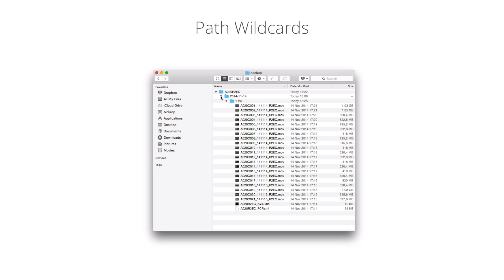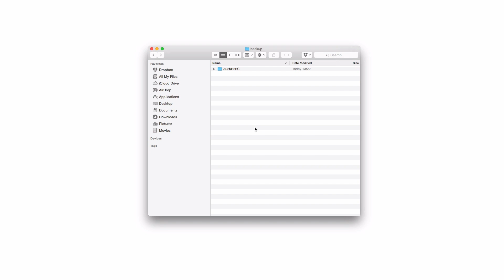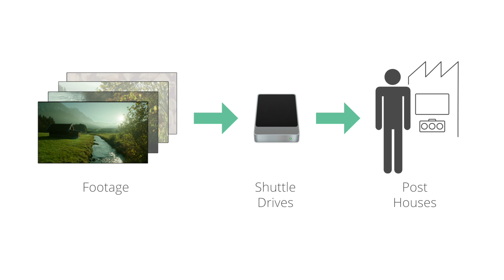Silverstack v5 Tutorial – How to Use Path Wildcards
Wildcards: A flexible folder renaming feature to create a custom folder structure on your offload and backup destinations.

Transcript:

Silverstack offers you a very flexible folder structure creation feature. It is called path wildcards, and it allows you to create a unique folder structure in your offload and backup destinations based on clips' metadata.

For example, start a copy process by clicking on File, Backup.

Then select the clips you want to copy and click on Continue.

Now choose the copy destination and click on the Path Wildcards button. A path editor window will appear.

Here you can select the wildcards. They will create folders named after the actual metadata values of each clip during copy.

The available metadata will determine which wildcards you can use. You are able to use a tag only if the described information is available. Also, make sure that the already determined path is not changed or deleted.

Let's show a practical example. To create a folder structure with the Shooting Date metadata, simply drag&drop the tag in the path line. Write a slash to separate different tags in the path, creating different folder levels.

Drag and drop Scene, separate the tags with a dash, and then Shot to use multiple wildcards for the same folder level.

Some wildcards, like Shooting Date, offer several options. You can choose between those by clicking on the small triangle and selecting one that fits your needs.

Once you've finished click on Ok.

Finally click on Backup Clips to start the copy process.

You can check the folder structure resulting in the destination disk. As we selected Shooting Day and then Scene and Shot this will be the result.

This handy feature will help to prepare your footage in a structured way required in the postproduction processes.